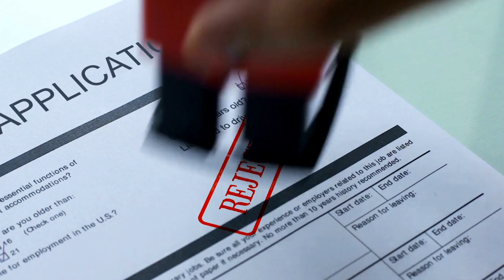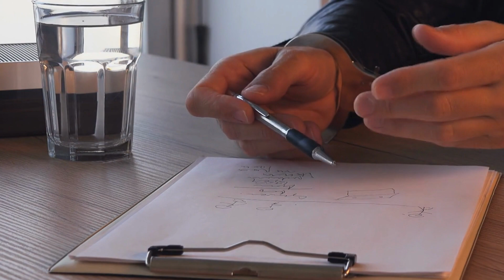Pakistani girl who married Indian boy repatriated to her country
Pakistani girl Iqra Jeevani came all the way to India via Kathmandu to marry Mulayam Singh and chose to stay illegally in India.